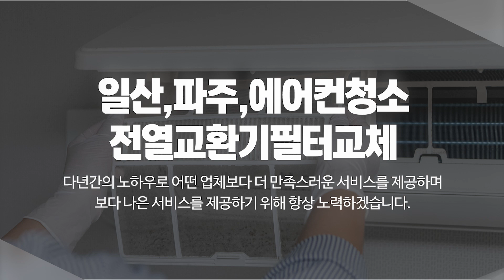일산에어컨청소업체 청솔크린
- 일산에어컨청소업체, 파주에어컨청소업체, 파주전열교환기장치필터교체유지보수